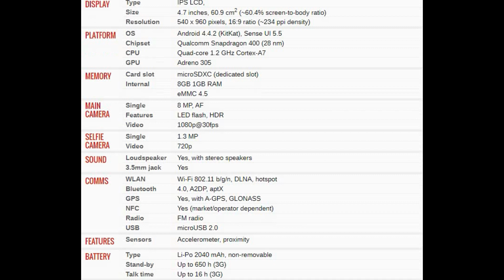HTC Desire 610 Price and Specifications